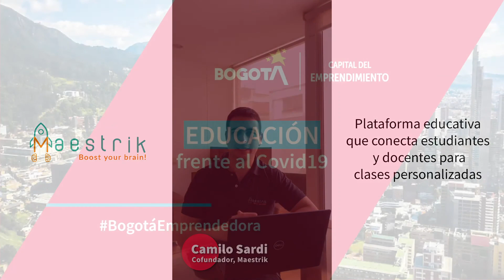BogotaEmprendedora emprendimientos de educación frente al Covid-19